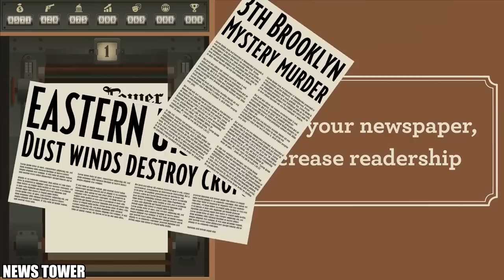İLKBAHAR FUTURE GAMES SHOW'DAN ÖNE ÇIKAN 11 OYUN!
Future Games Show'un İlkbahar canlı yayınında gördüğümüz oyunlardan öne çıkan 11 tanesini bu videoda sıraladım.

00:00 - Giriş
01:17 - Shadow Gambit: The Cursed Crew
02:03 - Park Beyond
03:08 - Miasma Chronicles
03:40 - Sifu - Arenas
04:23 - Paranormal Tales
05:07 - Wartales
05:38 - Dredge
06:08 - Survival: Fountain of Youth
06:32 - Men of War 2
07:14 - The Axis Unseen
08:00 - News Tower
08:37 - Sonuç

Bu videoyu itopya.com'un desteğiyle sağladığı bilgisayarda hazırladım:
Ekran Kartı: ASUS DUAL GeForce RTX 3070 OC 8GB GDDR6 256Bit
İşlemci: INTEL Core i7 11700K 3.6GHz 16MB Önbellek 8 Çekirdek
Ana Kart: ASUS TUF GAMING B560-PLUS WIFI 5000MHz(OC) DDR4 Soket 1200 M.2 HDMI DP WIFI ATX
İşlemci Soğutucu: ASUS TUF GAMING LC 240 RGB 240mm
SSD: XPG 1TB SX8100 PCIe Gen3x4 M.2 2280 SSD (3500MB Okuma / 3000MB Yazma)
Kasa: ASUS TUF Gaming GT501 RGB Tempered Glass USB 3.1 Mid Tower
Ram: CORSAIR 16GB (2x8GB) Vengeance RGB PRO TUF Edition 3000MHz CL15 DDR4 Dual Kit
PSU: ASUS ROG STRIX 750W 80+ Gold Full Modüler 135mm Fanlı